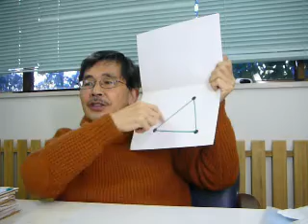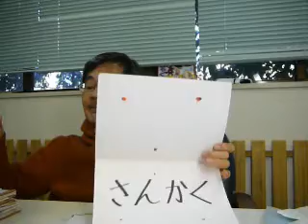■形の学習（１）